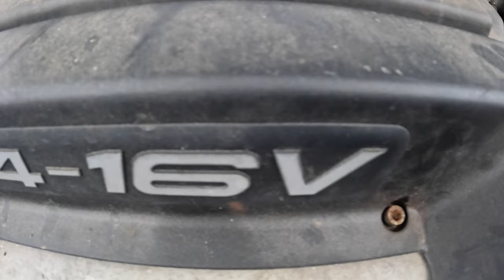1998 Volkswagen Golf 4 [1.4 16V 75HP] | POV Test Drive #1531 Joe Black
Car: Volkswagen Golf IV Hatchback 1.4 16V 75HP 1998

0:00 Intro
0:06 Walk-around and interior
0:45 Bumpy road
1:00 Casual driving
10:00 Engine view

Engine: 1.4L Petrol (Gasolina) 4-cylinders
Displacement (cc): 1390
Power: 55 kW/75 hp
Torque: 128 Nm
Transmission: 5-speed manual
Traction: FWD ( Front-Wheel Drive )

Acceleration (0–100 km/h): 13,5 s.

Fuel Tank Capacity: 50L
Total Range: 873 km
Weight: 1085 Kg
Cargo Space: 330 Liter
Model: 1998
Date of Production :
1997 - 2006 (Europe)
1997 – 2010 (Brazil)

Driver: Joe Black
Video: GoPro Hero 11 Black / Sony a6300 + Sigma 16mm f1.4
Audio: Zoom H2n (recorder) & Roland CS-10EM (binaural microphones)
Edit: MacBook Pro / Final cut Pro X